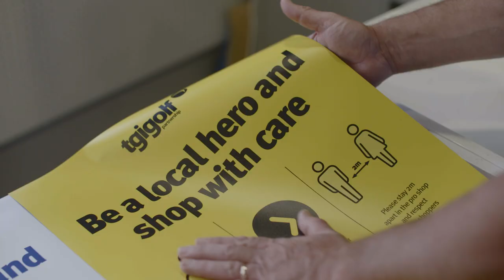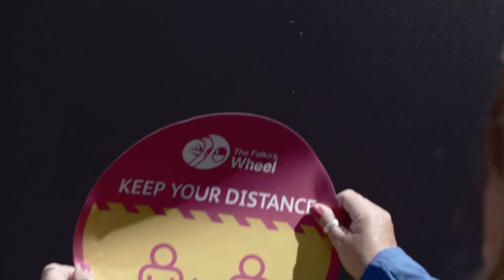A Guide To Safe Travels in Scotland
We all know Scotland is the perfect holiday destination; with our swooping landscapes, captivating history, delicious local produce, and our culture-filled cities, we know you’re eager to get back out there and explore.

Businesses and providers up and down the country have been hard at work making sure Scotland’s accommodation, attractions, eateries and more, are all safe for you and them to share everything Scotland has to offer again.

As you venture back out into Scotland you may find your favourite attractions or accommodation spots have added safety measures or have a reduced number of people they can cater for at one time. But rest assured, you can still experience the same friendly welcome and top-notch service as before.

People make Scotland. Our unique, diverse, and incredible visitors are what keeps Scotland alive and ticking. We want to make it one of the most striking places you’ve visited, but also the safest location you’ve chosen for a holiday.

The guidelines are there to keep you and your loved ones safe, all whilst making sure you get the most out of your dream trip to Scotland, so please follow them and stay safe!

We can’t wait to welcome you back to Scotland soon!

S – Scotland wouldn’t be Scotland without its landscapes and communities, but we all have a responsibility to protect them.

A – Accommodation. Sleeping safe in the knowledge that the upmost of cleanliness standards are always adhered to.

F – Flexible. Our safety measures will continue to evolve and adapt to ensure your stay is just as good as before.

E – Enriching. Together we will be making sure each vista stays just as awe-inspiring, safe and cherished.
T – Transport. There are many ways to explore our great and majestic land and get you to great adventures. We can’t wait to welcome you.

Y – You. Because at the end of the day, Scotland wouldn’t be Scotland without you.